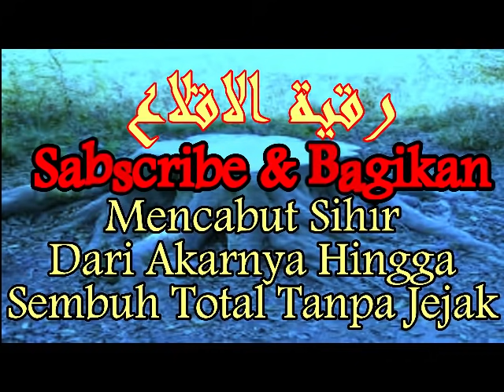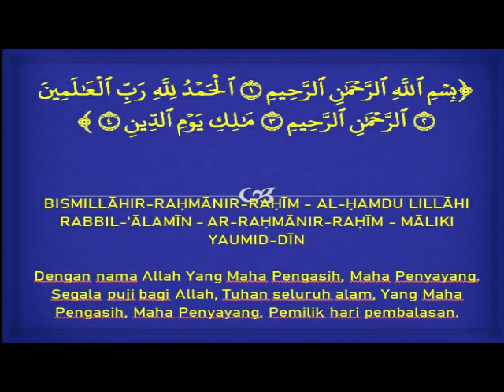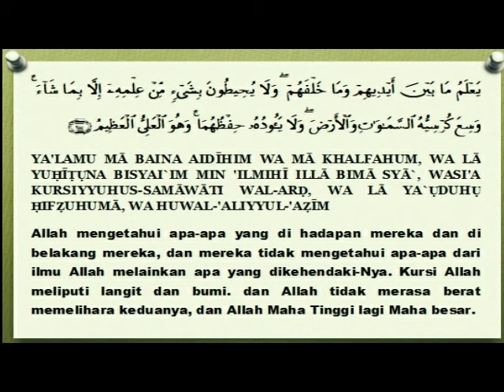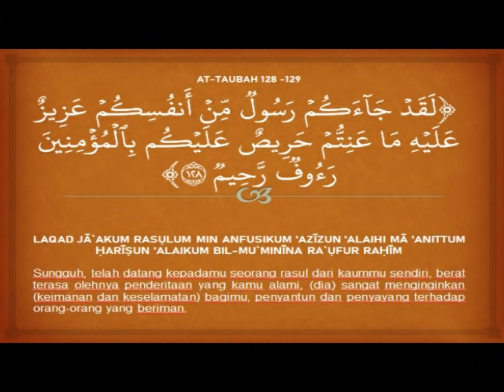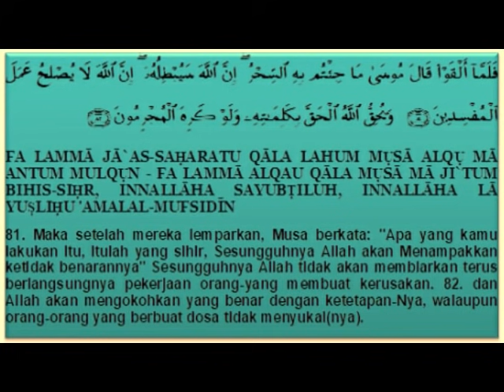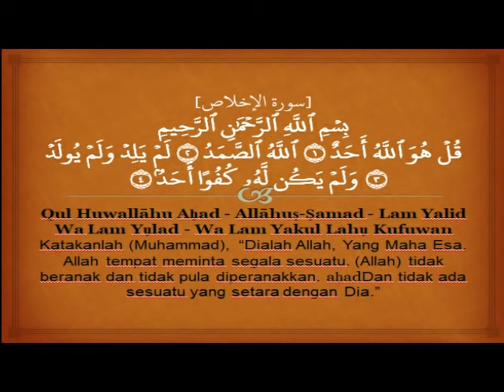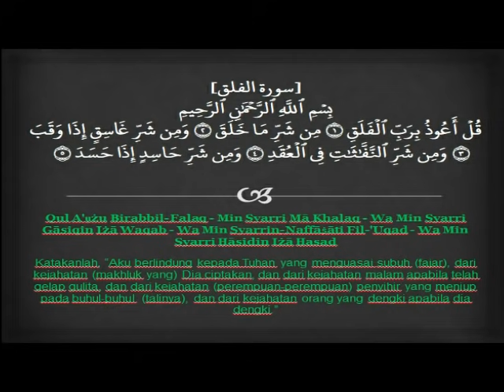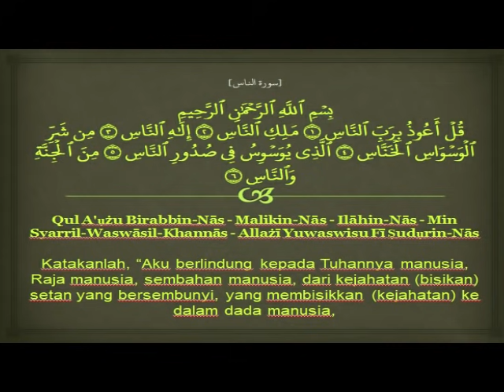RUQYAH AL-IQLA' MENCABUT AKAR-AKAR SIHIR – RUQYAH AL-IQLA' REMOVES THE ROOTS OF MAGIC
RUQYAH AL-IQLA' MENCABUT AKAR-AKAR SIHIR PADA BADAN / RUMAH / TEMPAH USAHA AL-FATIHAH AYAT QURSI AT-TAUBAH AYAT : 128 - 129 YUNUS AYAT : 81 AL-BAYYINAH AL-QURAISY TIGA QUL PUTARLAH VIDEO INI SETIAP HARI / MALAM SEMOGA BERMANFAAT DUNIA DAN AKHIRAT